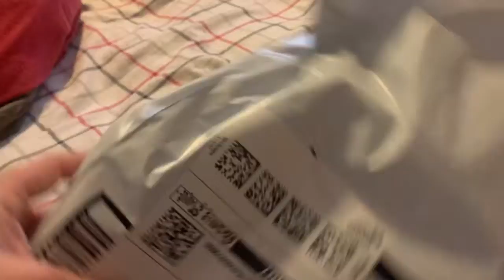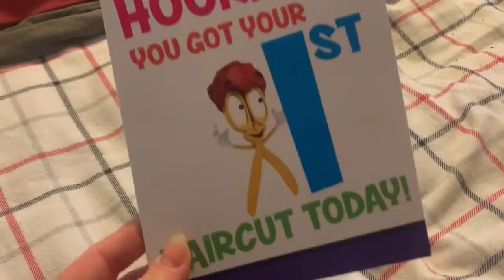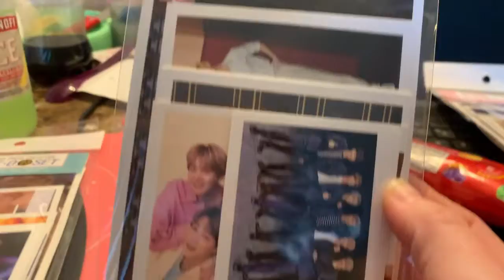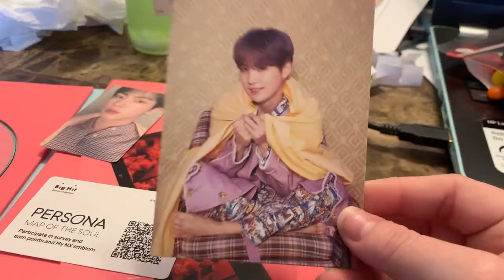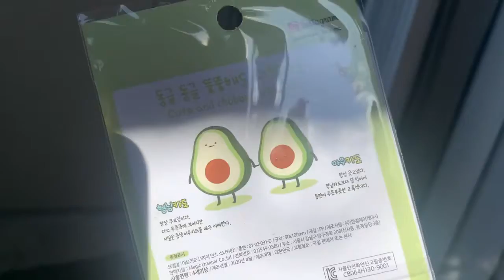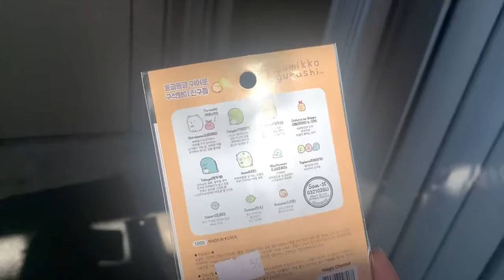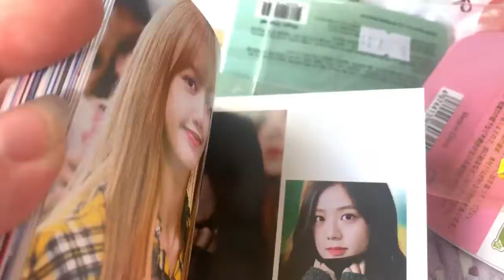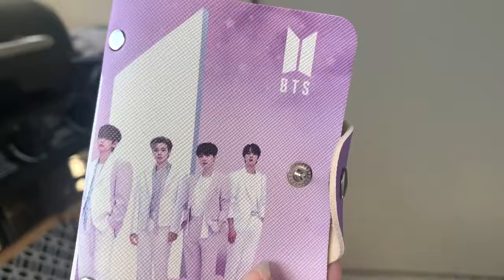A day out Vlog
Hello everyone , welcome back here is another video this time it’s like a Vlog ! So I hope you enjoy these ! Anyways have a good Saturday! Bye bye